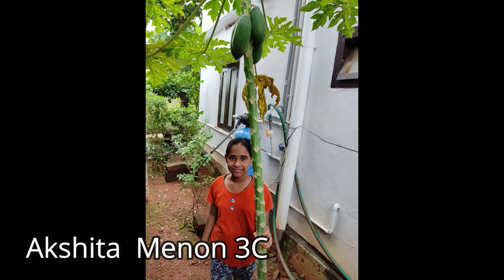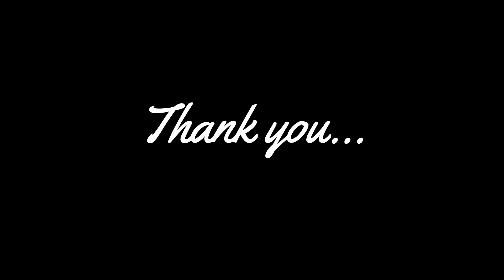Farmer's Day 2021 | Kulapati Munshi Bhavan's Vidya Mandir, Pottore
Bhavan's Pottore